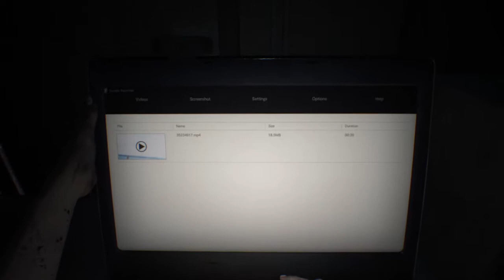RESIDENT EVIL 7 biohazard part 1